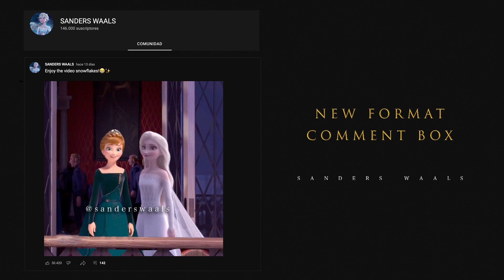Queen Anna and Elsa on coronation afternoon | Frozen 3 [Fanmade Scene 2023]